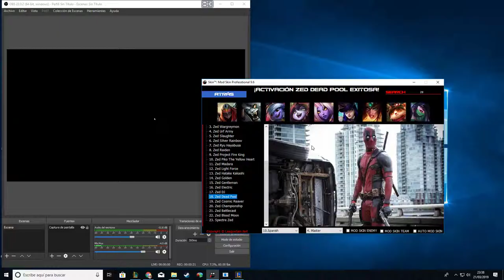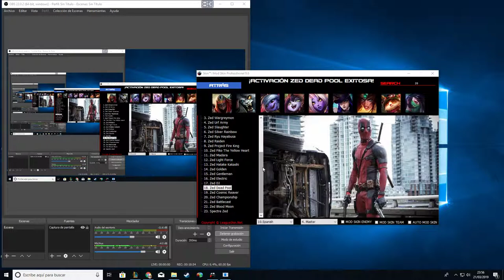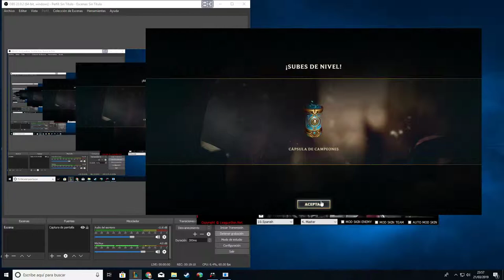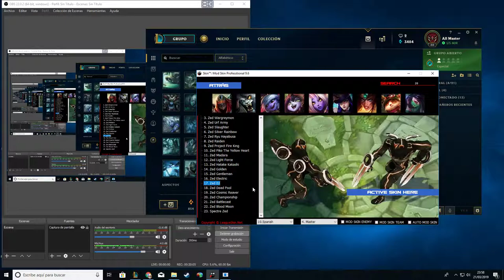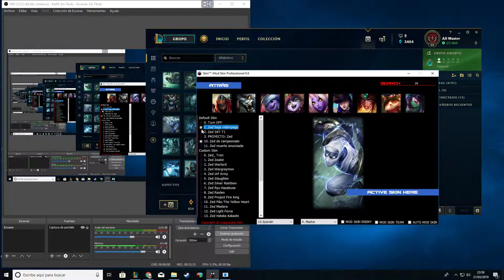「LOL」ZeadPool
Pues aquí tenéis el gameplay. Espero que lo disfrutéis.

Y si queréis ver la skin al detalle, podéis pasaron por el vídeo ya subido donde muestro la skin en tan solo 4 minutos.